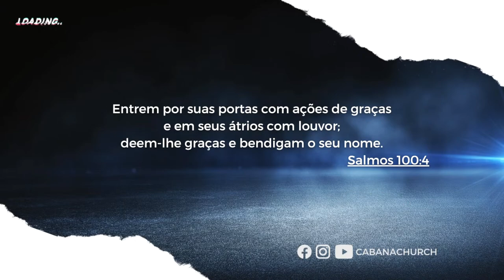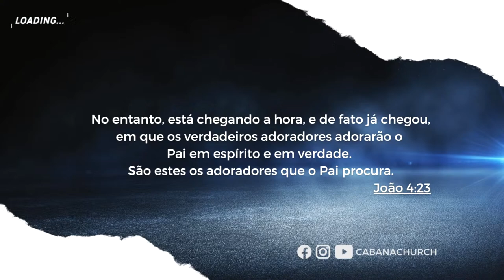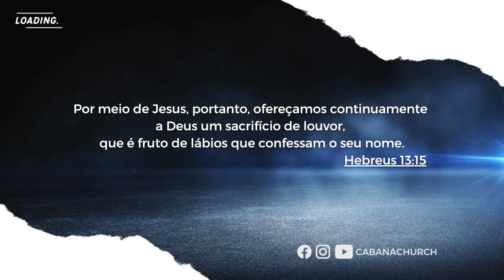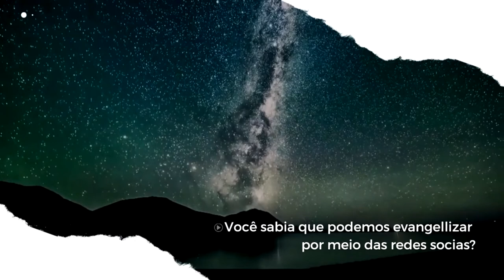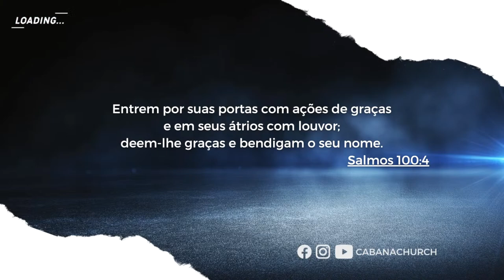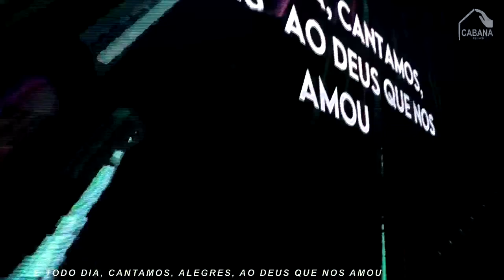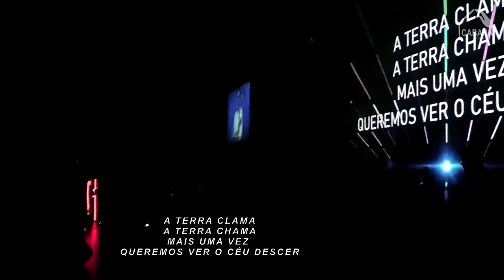CONEXÃO JOVEM - PASTOR FLAVINHO MARQUES | LOUVOR - AC MUSIC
PRESENCIAIS E AO VIVO AQUI EM NOSSO CANAL.
DOMINGO  10H | 18H
QUARTA - 20H

INTERCESSÃO
SEXTA 21h

ESTACA JOVEM
SÁBADO 20H

CULTO DOS TEENS
DOMINGO 18H30MIN

Seja um apoiador dessa obra, sua doação é muito importante:
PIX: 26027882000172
Favorecido: Comunidade Cristã Cabana Church
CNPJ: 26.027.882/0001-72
Banco: 104 - Caixa Econômica Federal
Agência: 2214
Operação: 003
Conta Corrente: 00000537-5